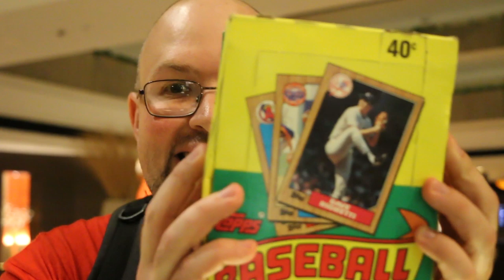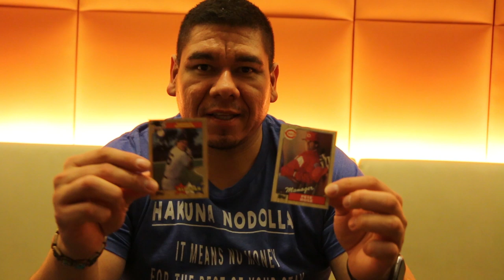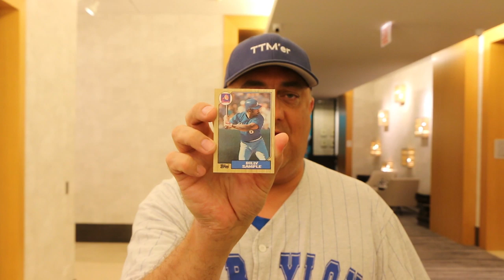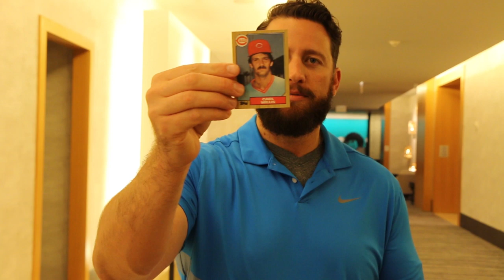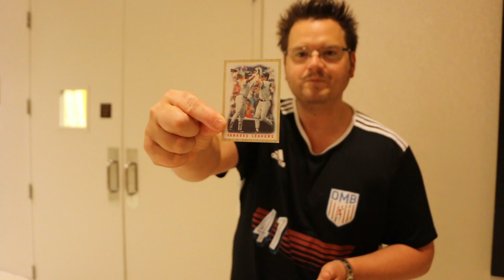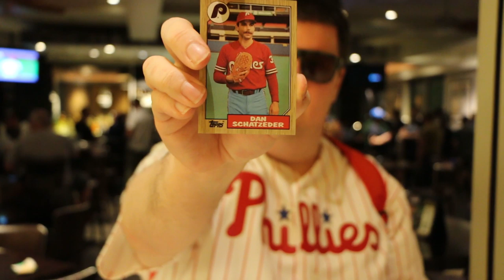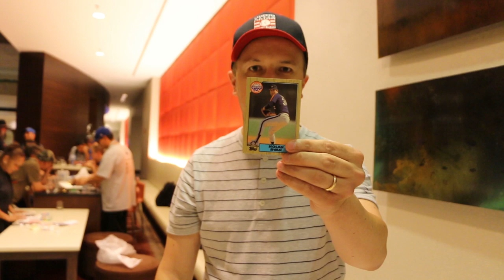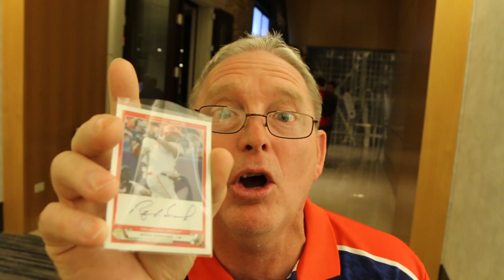The YouTube Community Breaks 1987 Topps at the 2019 National (NSCC)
Members of the YouTube Community gather to break a box of 1987 Topps Baseball cards during the 2019 National Sports Collectors Convention in Chicago.

That National was an absolute blast, great cards and even better cards!

Make sure you check all of these amazing guys channels out!